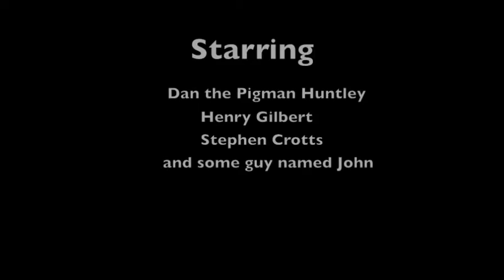Pigman's Forbidden Sausage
Barbecue Provocateur Dan the Pig Man lectures and gives a hands-on demonstration about the secrets his French Creole Grandmother taught him about making the forbidden meat-Boudin Rouge. Deep in the secrecy of an unnamed Boudin Parlor near Gastonia, N.C., Dan describes in detail the making of the famous French blood sausage.